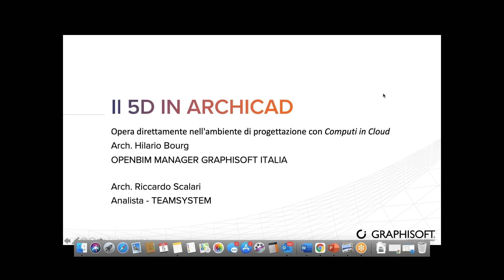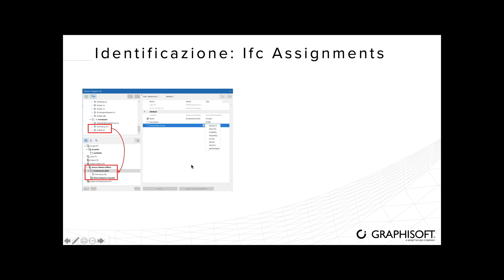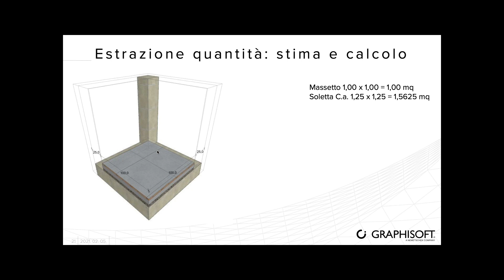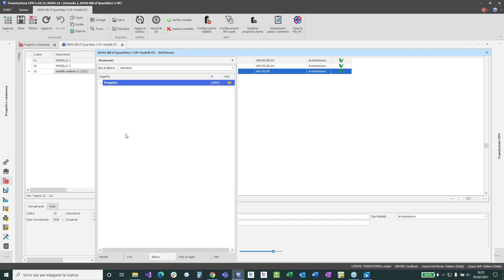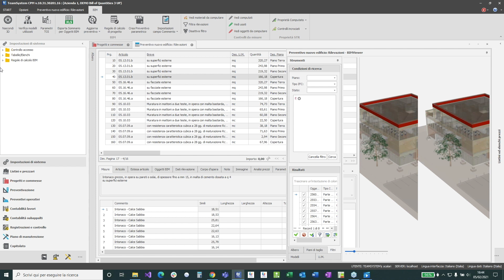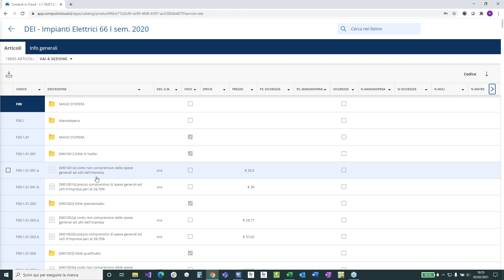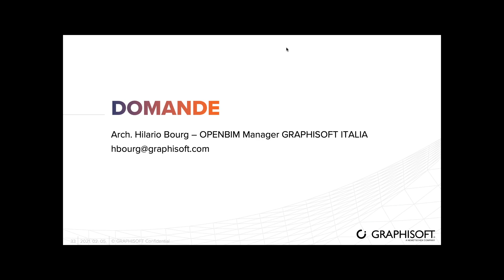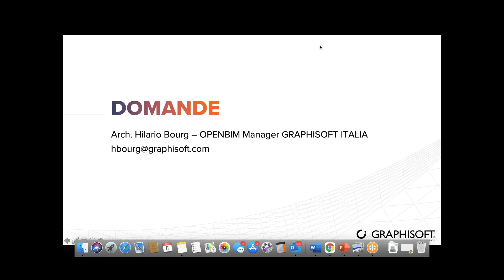Il 5D in ARCHICAD con Computi in Cloud di TeamSystem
5D del  BIM: gestire listini e prezzari direttamente in Archicad grazie al plug-in Computi in Cloud

Sviluppare computi, capitolati e monitorare i costi del progetto è un’esigenza essenziale nel lavoro dei professionisti. Grazie alla progettazione 5d, molte di queste funzioni possono essere sviluppate direttamente in Archicad: infatti, la quinta dimensione del BIM indica proprio la componente dei costi.